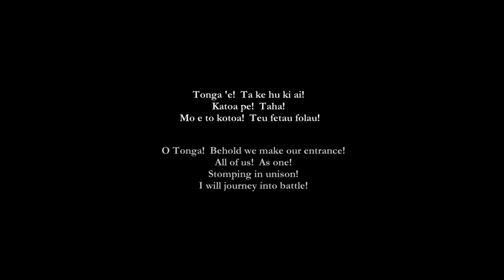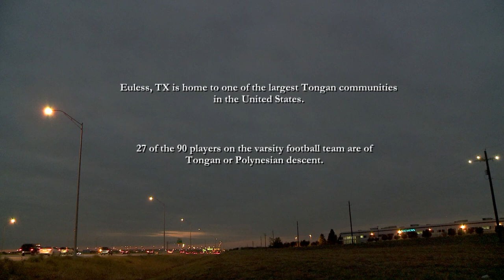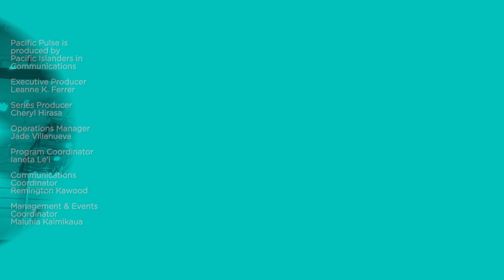Pacific Pulse 104 - From Tonga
A Tongan community in the middle of Texas transforms a high school football program into one of the best in the state.

Director: Huay-Bing Law
Produced By: Pacific Islanders in Communications